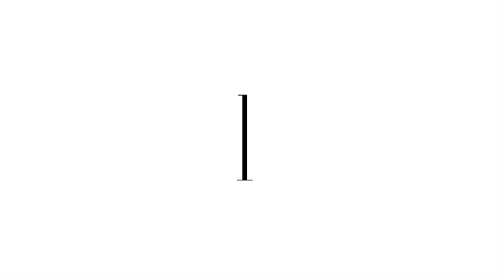Riemen stijlen - FEMME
Hey! De riem is een heel leuk item om te stijlen. Vandaag laat ik zien hoe je een riem kunt knopen en enkele outfits ter inspiratie, gecombineerd met een riem natuurlijk. Enjoy! Love, Jiami.

VERWACHT OP DE VOLGENDE DAGEN EEN VIDEO:
MAANDAG: LOOKSBYSHARON
DINSDAG: LIFESPLASH
WOENSDAG: TODAYSBEAUTYNL
DONDERDAG: PINKYPOLISHNL
VRIJDAG: BEAUTYGLOSS